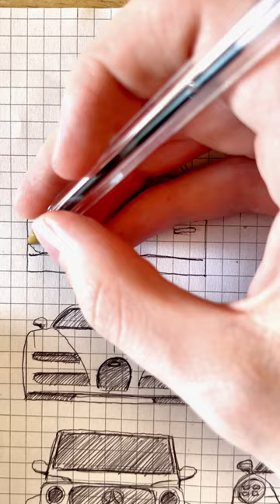Mustang Tutorial 🔥 next? ✍️ The table in the hotel room isn’t made for that